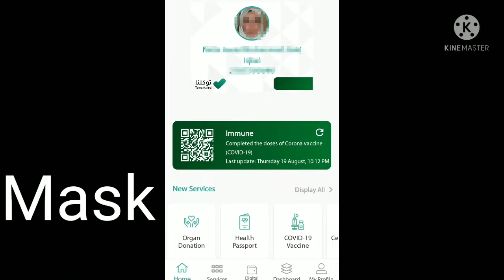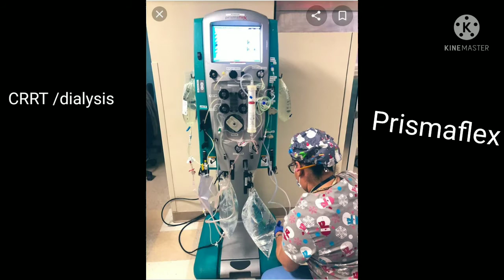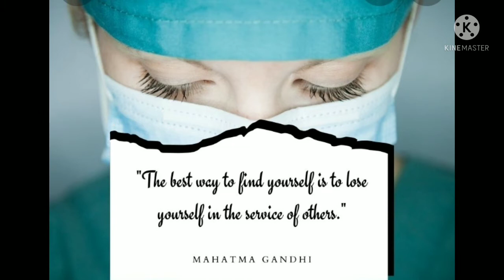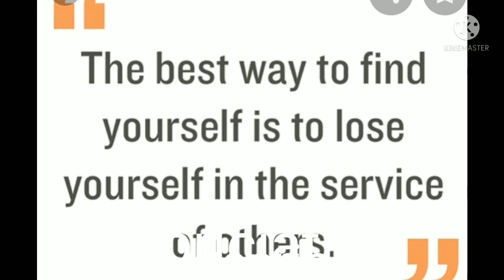Nursing shift routine| How do I start my work| going for work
I have promised to always keep my smile and to always have a lighthearted service to all my patients, regardless of who they are, and no matter what I’m going through. I make sure to set aside my personal needs to attend and render service to my patients wholeheartedly. I will continue  to do my best to always be that beam of hope to my patients".